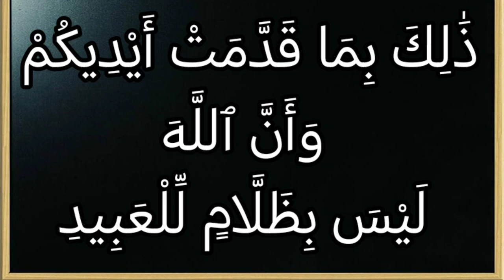تفسير سورة آل عمران ١٨٢: ذلك بما قدمت أيديكم وأن الله ليس بظلام للعبيد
ذَٰلِكَ بِمَا قَدَّمَتْ أَيْدِيكُمْ وَأَنَّ ٱللَّهَ لَيْسَ بِظَلَّامٍ لِّلْعَبِيدِ

التفسير الميسر : ذلك العذاب الشديد بسبب ما قدَّمتموه في حياتكم الدنيا من المعاصي القولية والفعلية والاعتقادية، وأن الله ليس بظلام للعببد.